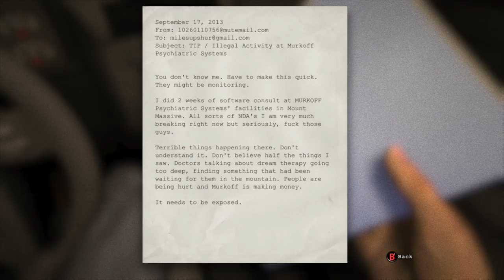JOHN BAKER PLAYS OUTLAST!!! Pt.1 Funny Reactions!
JOHN BAKER PLAYS OUTLAST!!! Pt.1 Funny Reactions! John Baker really got scared in this one...

Did you like the sped up parts? Let me know!

Happy Holidays!